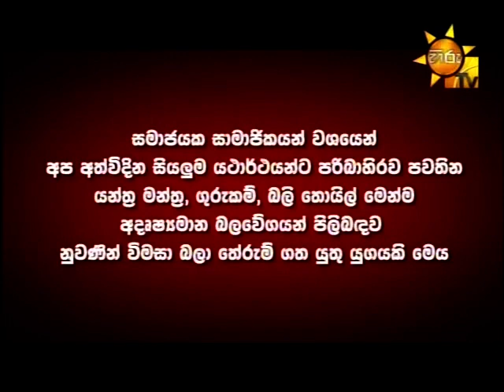Sewanali 14 10 2015 Part 01